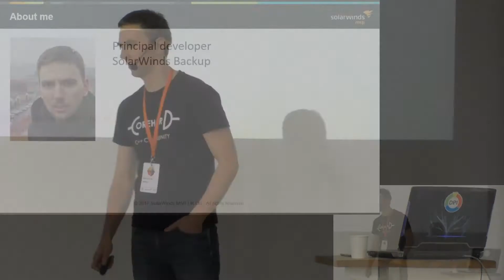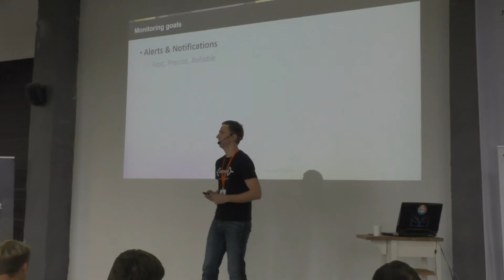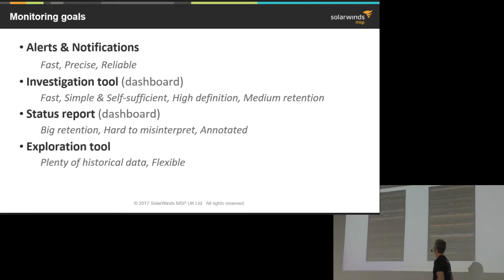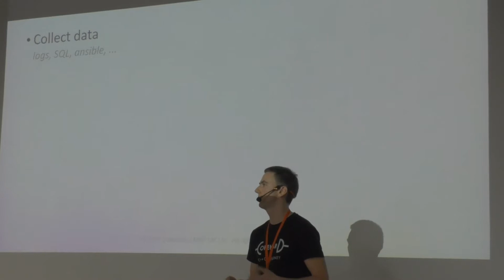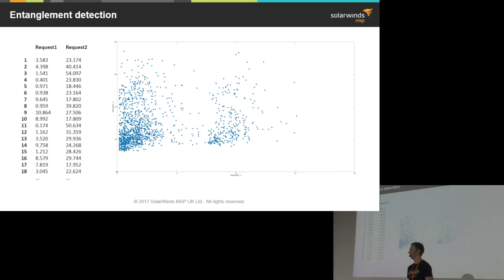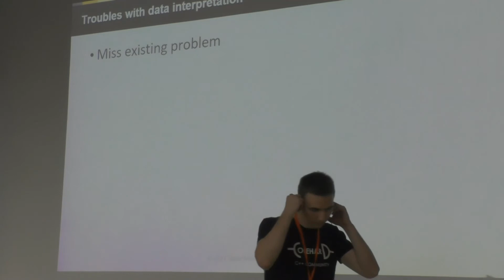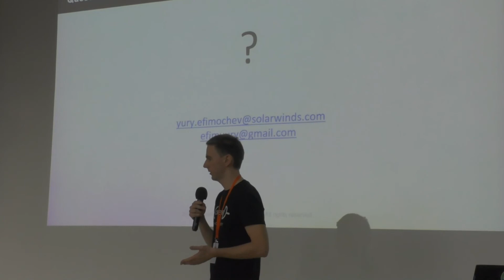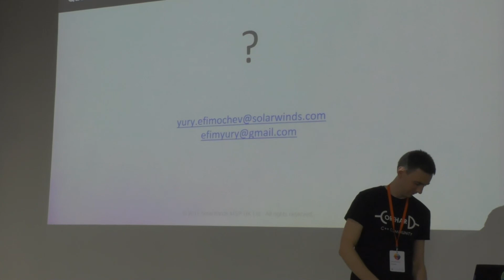CoreHard Autumn 2017. Юрий Ефимочев. Анализ и интерпретация данных мониторинга.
Вам часто доводилось узнавать, что на практике что-то работает совершенно не так как вы планировали? В жизни реальность очень часто превосходит наши самые смелые ожидания. Поэтому хорошая обратная связь (мониторинг) является необходимым условием успеха любого крупного проекта. В своем докладе я расскажу какие практики мониторинга применяем мы на проекте SolarWinds Backup. А также поделюсь рядом интересных открытий и наблюдений сделанных в ходе анализа данных мониторинга.